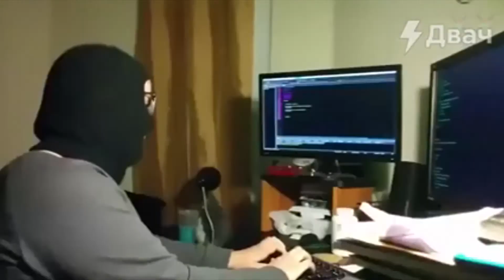VFV - Very Funny Videos #1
Very funny videos compilation 2021!